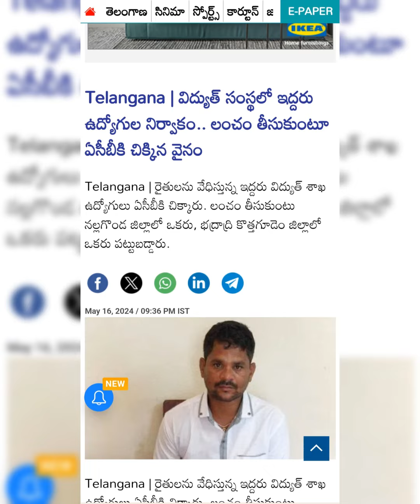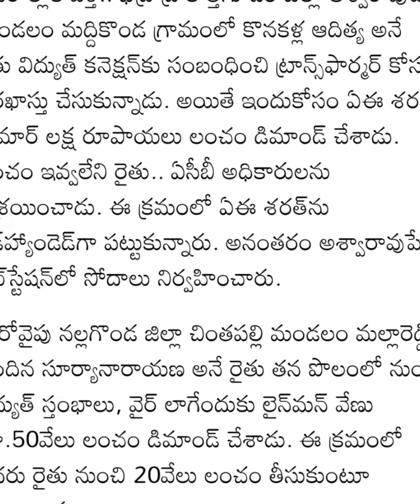Electricity Department Corruption at Every foot / Harassing Farmers House Owners etc 🌐